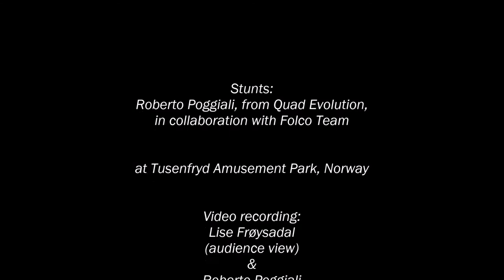Quad stunts by Roberto Poggiali at Tusenfryd 2017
One more vid of Roberto Poggiali and his quad stunts at Tusenfryd this summer. This time the video also includes POVvideo :)

Go Pro & POV: Roberto
Audience view: Lise Frøysadal
Quad Evolution, Folco Team, Burnout stuntshow.